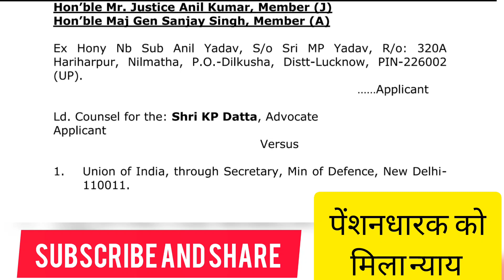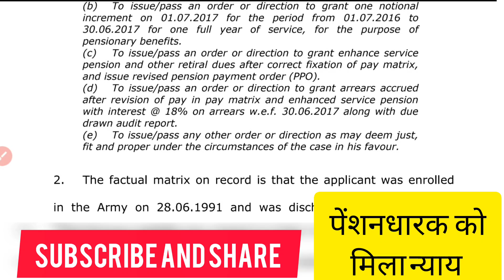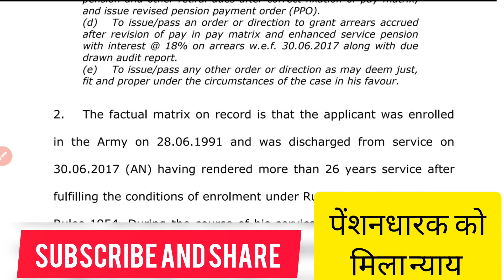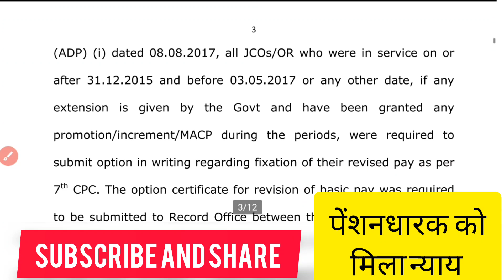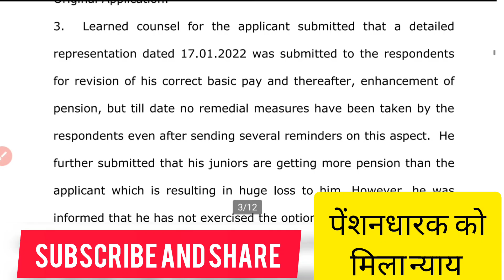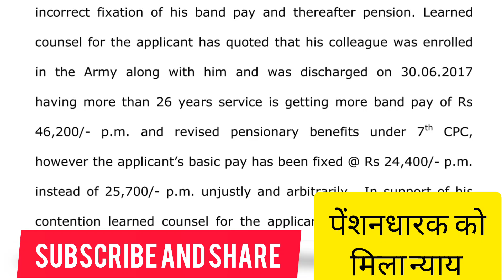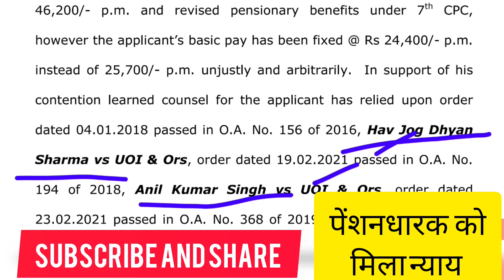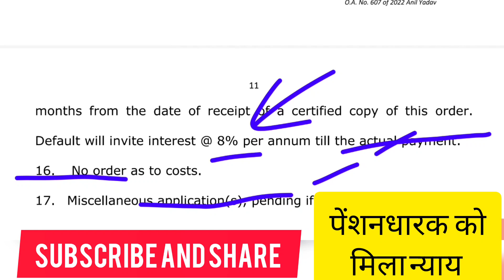जवान को मिला न्याय!जज साहब ने पेंशन पर सुनाया शानदार फैसला! एरियर ब्याज समेत भुगतान।